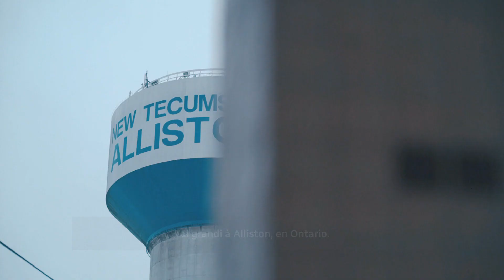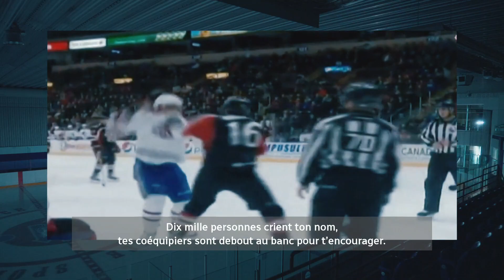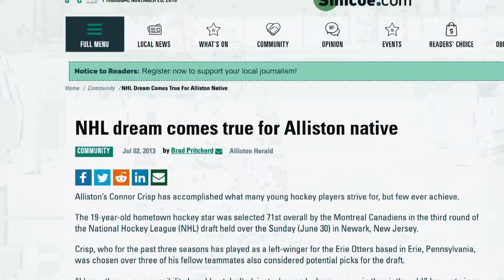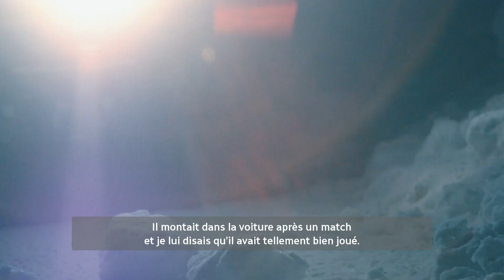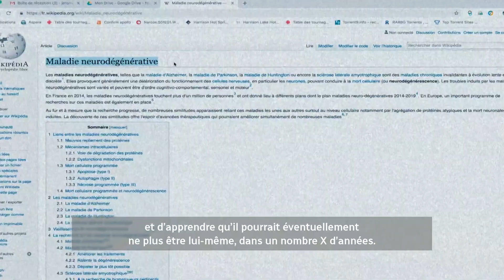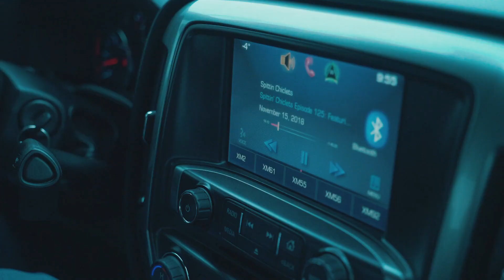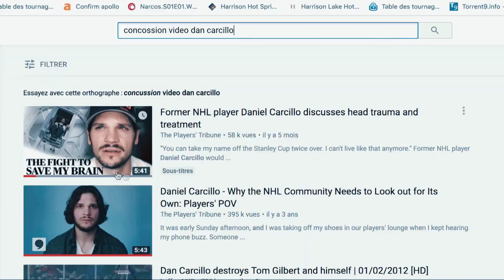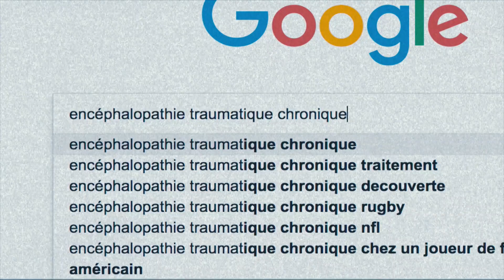Commotions cérébrales : retraite d'un joueur de hockey à 24 ans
« Je me réveille avec des maux de tête qui durent toute la journée. Assez, c'est assez. » L'ancien espoir du Canadien Connor Crisp a été forcé de prendre sa retraite à 24 ans à cause des commotions cérébrales. C'est un jeune homme ébranlé et émotif qui s'adresse à Podium.